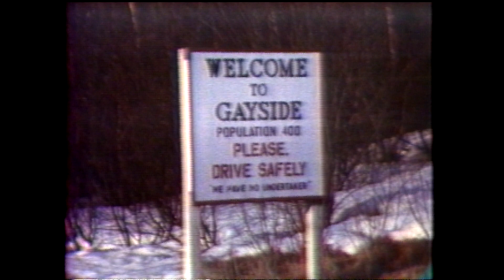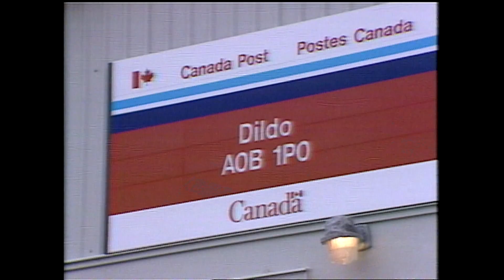The conversation about community name Dildo back in 1985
While Jimmy Kimmel is having a field day, after discovering there's a town named Dildo in Newfoundland and Labrador, the community's name goes back generations.

Here's a throwback report from 1985, when there was a petition (an unsuccessful one) to get the town's name changed.